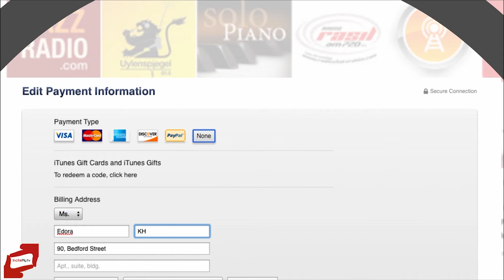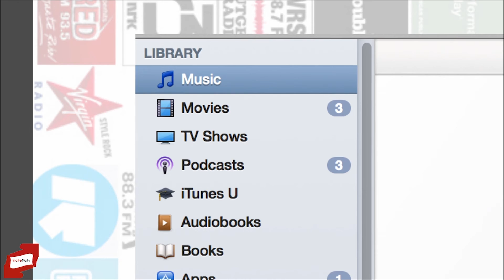Tips Akses Radio iTunes di Malaysia - MyTechHacks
MyTech Hacks looks to show you the intricacies of technology that you may not already know about. From applications to social media websites, MyTech Hacks will show you the workarounds and features to get the most out of your tech experience.